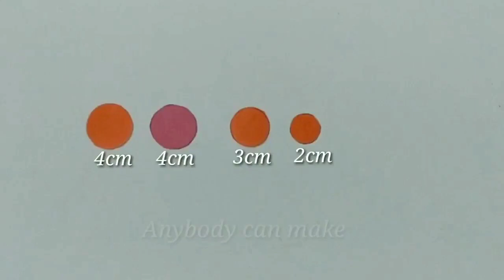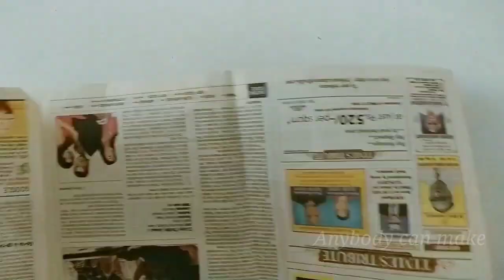4 EASY PAPER WALL HANGING CRAFTS | 4 EASY PAPER WALL DECORS